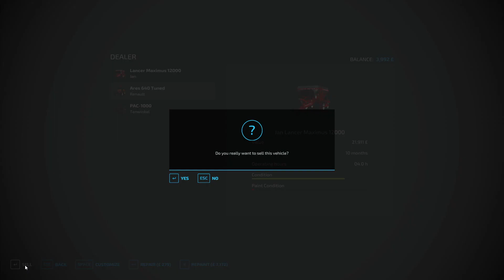FS22 - Glenleathann - Ep 28c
Episode 28 - Wholecrop Silage?
Once the lime spreading is done, I think we're going to sell the spreader - it's the piece of equipment we will least miss, and I want a new one later, anyway.